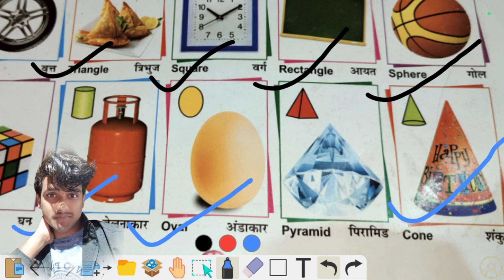Shapes | Names of Shapes | Geometry | Shapes for Kids | Geometric Shapes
This video is a kids cartoon which will help them learn shape names. Visuals in the form of colorful cartoons is a treat for the kids. Toddlers & babies love colors hence we have used colourful balls to create numbers. We produce very simple and fun loving straight forward videos for children & kids so that learning becomes easy. Our 3D & 2D animated videos have lots of colours so that kids get engrossed and learn from the educational videos we produce. We also use sounds for comic effects accompanied with background music which again makes the video more interesting for kids. Parents, teachers, kindergarten schools, preschools, Montessori going toddlers, babies, kids and children will surely enjoy the elearning baby videos that we have created.